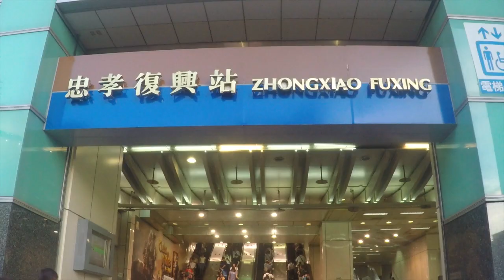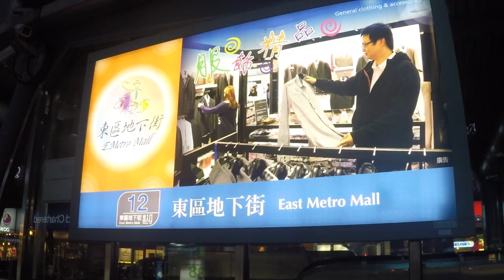GoPro Taipei - Zhongxiao Fuxing to Zhongxiao Dunhua MRT